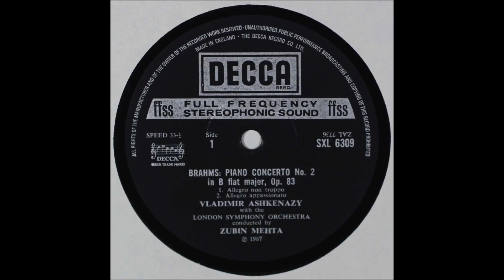Brahms, Piano Concerto No 2, 1,2mov, Vladimir Ashkenazy